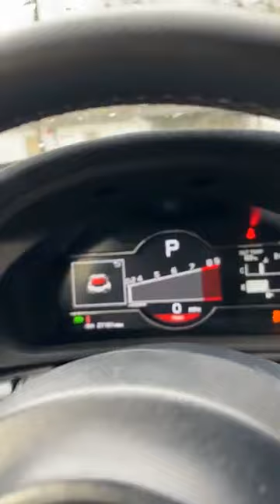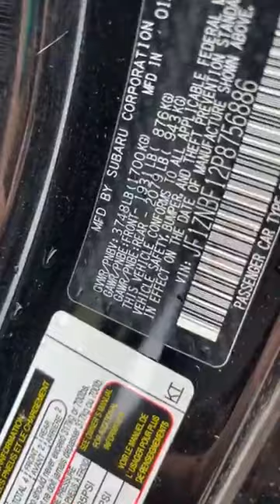Derek Derkie Castle Facebook Live 4/16/24 Major Storm approaching